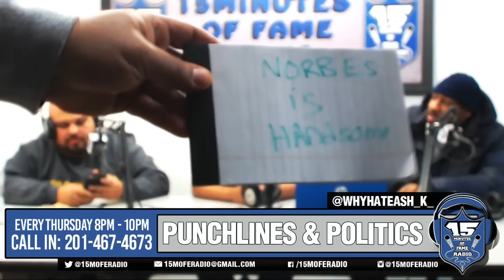DEBO TALKS TORI DOE VS COUTURE, JAI SMOOVE & STAR SMILEZ & NOT QUITTING QOTR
DEBO CAME THROUGH PUNCHLINES & POLITICS AND PUBLICLY SHOWS HE HAS NO ISSUES W/ NORBES, CONFIRMS WTT2 BATTLES THAT DIDN'T HAPPEN WILL GO DOWN 2/20/16 AND GIVES DETAILS. DEBO ALSO DISCUSSES WHY HE ISN'T QUITTING QUEEN OF THE RING.

Live Show Lineup:
MONDAY: LIVE W/ MS. LOVELEE - 8-10PM (EST)
TUESDAY: TRUE TALK SESSIONS - 8-10PM (EST)
WEDNESDAY: ALMOST CREEPS HOURS - 8-10pm (EST)
THURSDAY: PUNCHLINES & POLITICS - 8-10PM (EST)